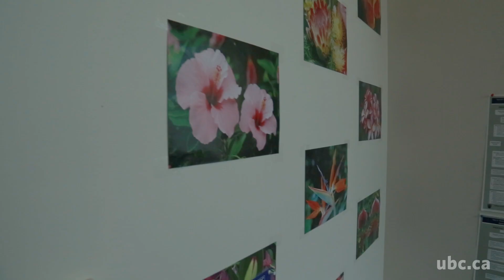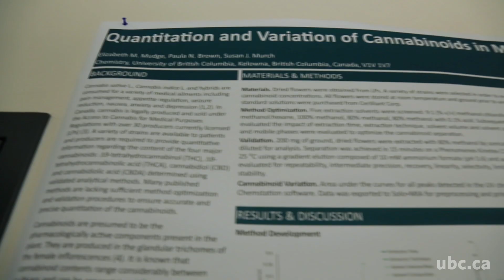Cleanly Analyzing Cannabis Strains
There is an explosion in the number of labs analyzing cannabinoids in marijuana but existing methods are inefficient, require expert analysts, and use large volumes of potentially environmentally damaging solvents. Research at UBC Okanagan and BCIT is  developing and validating an accurate method for analyzing cannabinoids in cannabis raw materials and finished products that is more efficient and uses fewer toxic solvents.